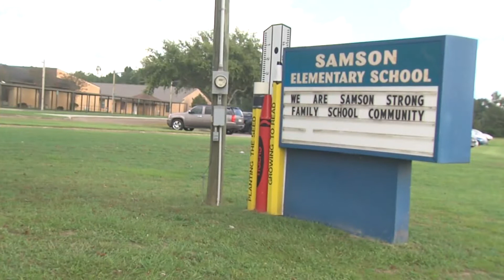alabama district 2 school board's tracie west visits dale county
ariton high school, excellence in education